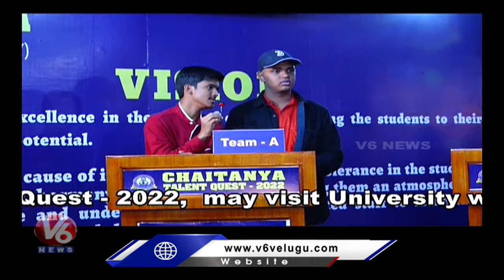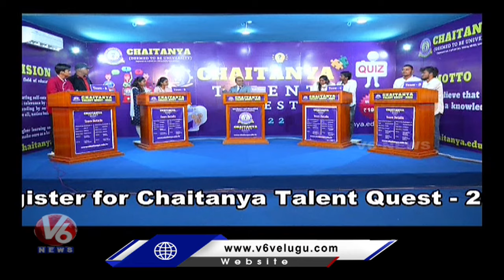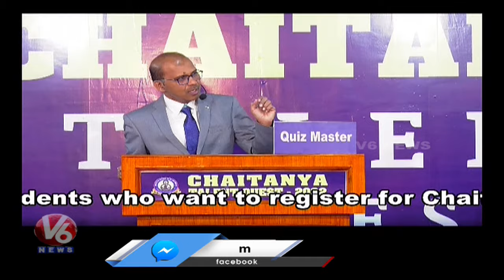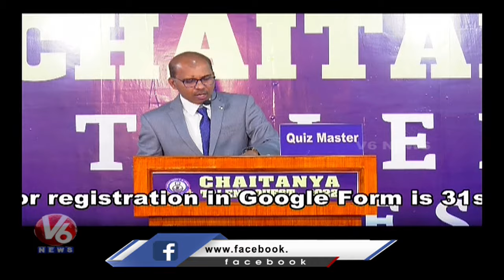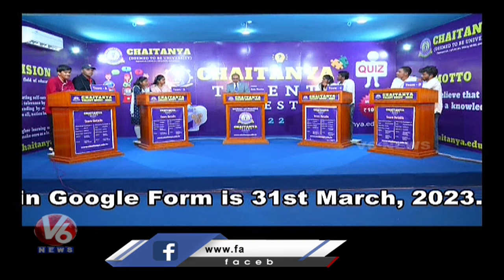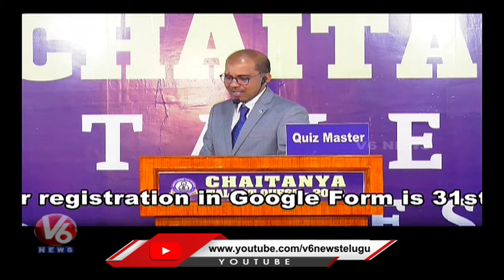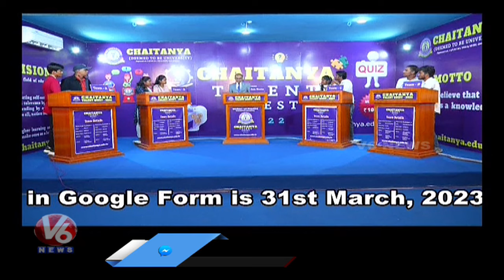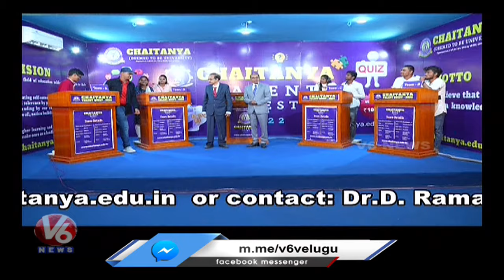Chaitanya Deemed To Be University Chaitanya | Talent Quest | V6 News